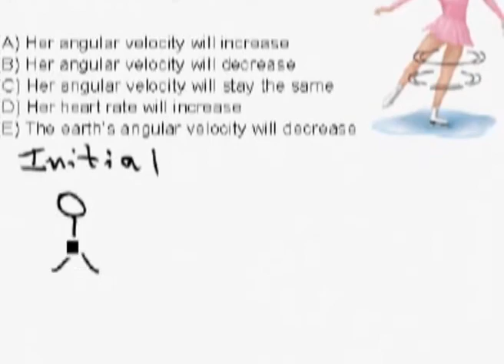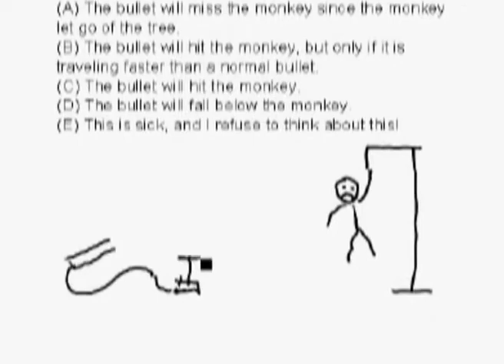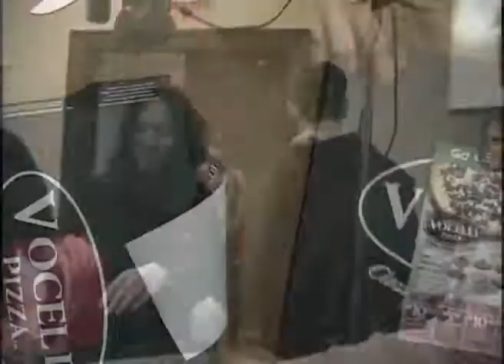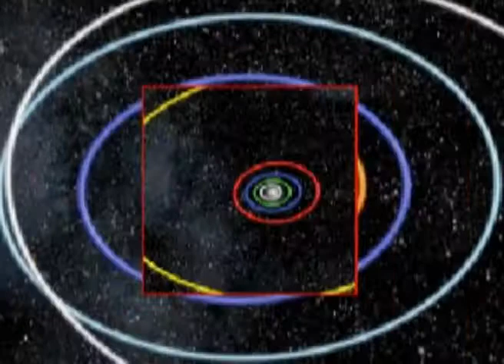Physics Fight Test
Video made for Physics 0110 course.